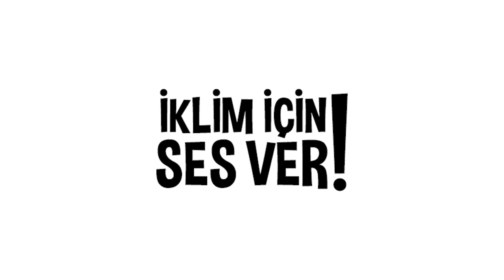Eskişehir İklimİçinSesVer’iyor!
Eskişehir İklimİçinSesVer’iyor! Sen de 8 Eylül’de sesimizi yükselt!

Eskişehir’in adeta cennetten köşesi Alpu Ovası’na termik santral yapılmak isteniyor. Eskişehirliler ise bölgeyi, Anadolu’yu, iklimi zehirleyecek fosil yakıt projesine karşı bir arada mücadele ediyorlar.
Diğer yandan Tepebaşı Belediyesi  yaşanabilir bir kent inşa etmek için kolları sıvamış durumda. Çiftçiler fosil yakıt değil, yüzünü güneşe dönen projeleri destekliyorlar.

Sen de
Eskişehir için,
Anadolu için,